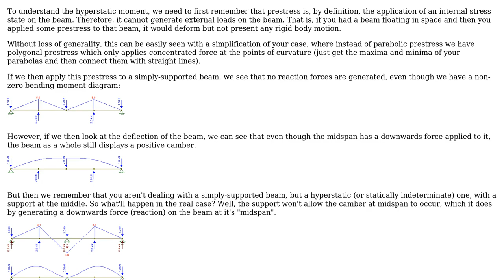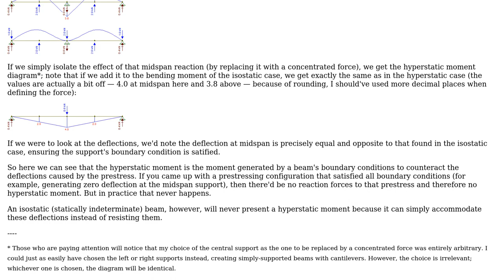What is "hyperstatic moment"?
With thanks & praise to God, and with thanks to the many people who have made this project possible! | Content (except music & images) licensed under CC BY-SA | Music | Images & others | With thanks to user Wasabi user S. Rotos and the Stack Exchange Network Trademarks are property of their respective owners. You are responsible for your own actions.